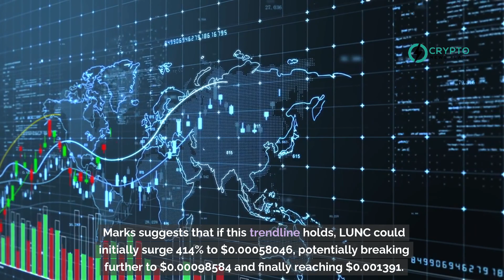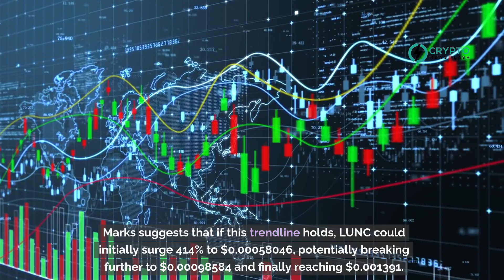Analyst Predicts 1,134% Surge for Terra Classic to $0.00139 as LUNC Confirms Major Bullish Pattern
Crypto analyst Javon Marks predicts a 1,134% spike for Terra Classic (LUNC), reaching $0.00139, following confirmation of a major bullish pattern. This would set a new all-time high, surpassing the previous high of $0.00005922 from September 2022.

The Terra Classic community has been working to rejuvenate the ecosystem, which has been on an uptrend since October 2023. LUNC hit a low of $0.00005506 on October 18, 2023, but has since rallied, forming an ascending trendline on the 3-day chart.

Marks suggests that if this trendline holds, LUNC could initially surge 414% to $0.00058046, potentially breaking further to $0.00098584 and finally reaching $0.001391. To maintain this bullish momentum, LUNC must defend its support at the 20-day SMA and break above the upper Bollinger Band resistance.